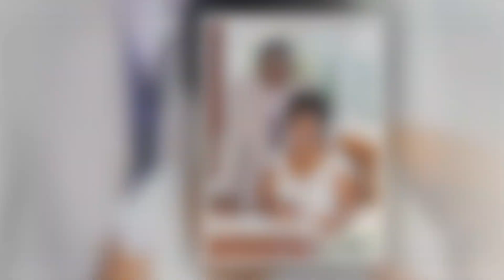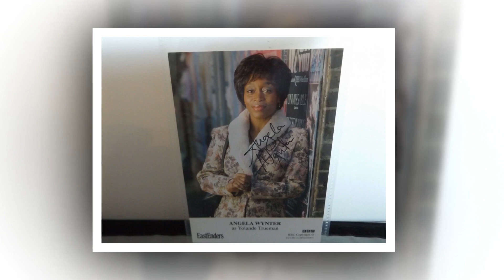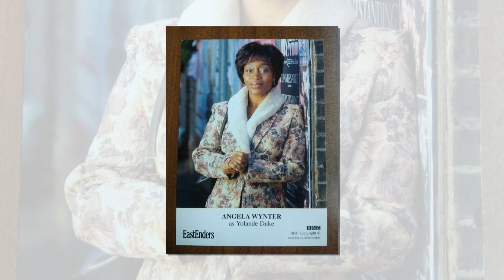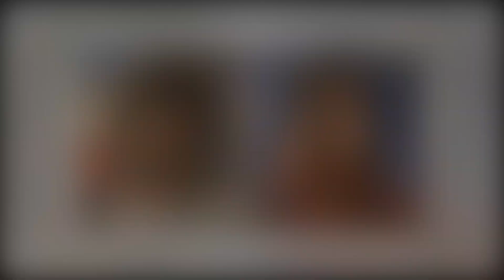Pastor Clayton's Extreme Lies On Yolande Exposed || The Truth Finally Exposed!"